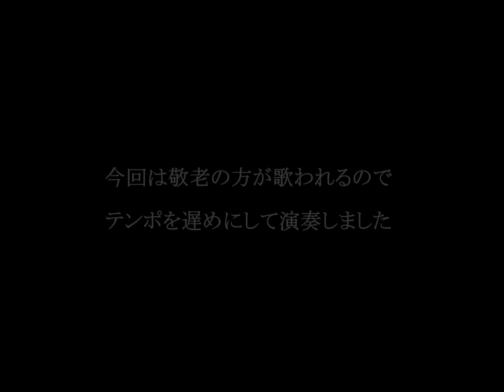上を向いて歩こう‹合唱› 「南橋本敬老祝賀会」 渓夏園（ユニットバンドクラブ）230929